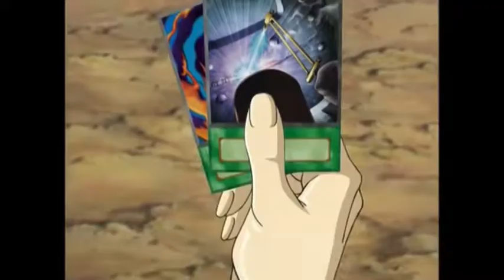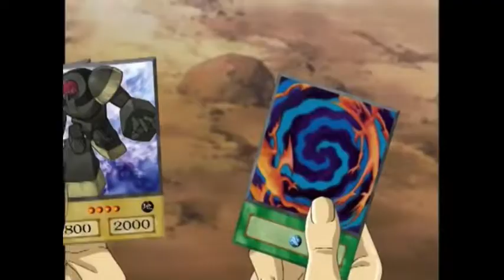Yugioh Gx - Jaden Vs Syrus Amv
Infringing.”